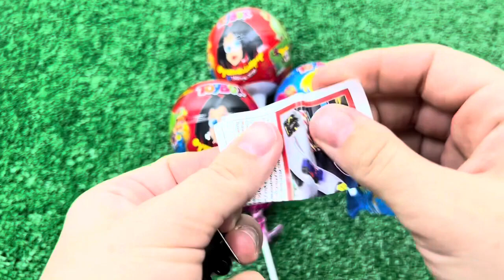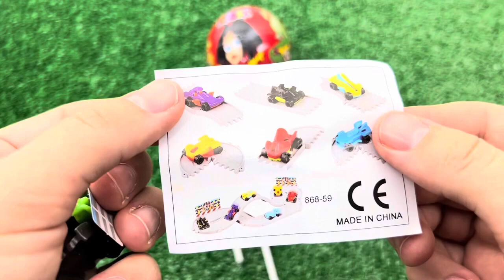치즈퐁듀 🧀 새우튀김 양념치킨 스팸튀김 치즈볼 먹방 Cheese Fondue Chicken Cheese Balls Fried Shrimp Candy Mukbang ASMR #33